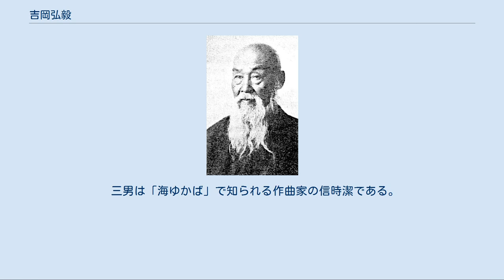吉岡弘毅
弟三回全国基督信徒大親睦会の記念写真、吉岡は最後列の右から4人目 吉岡 弘毅（よしおか こうき、1847年7月8日（弘化4年5月26日） - 1932年（昭和7年）9月12日）は日本の外交官・キリスト者（長老派教会牧師）。
外務権少丞として明治初期の日朝交渉に当たり、征韓論に反対した。
美作国（後の岡山県）の出身。
 吉岡は美作国福渡村（後の岡山市内）の医家・吉岡有隣（長崎で蘭方医学を学び産科医として名を挙げていた）と「とわ」の三男として生まれ、倉敷の儒者・森田節斎に陽明学を学んだことから熱烈な尊皇攘夷派となった。
 1868年（慶応4年）京都で尊攘派公家・壬生基修に仕えたのち官軍の一員として戊辰戦争に従軍する。
長岡城攻防戦へも参加する。
 1869年（明治2年）明治新政府により京都に創設された弾正台（監察機関）に任官した。
新政府内部の過激尊攘派の拠点ともいえる弾正台に職を得たことから見て取れるように、この時期の吉岡の思想はいまだ攘夷派志士としてのそれを引きずるものであった。
しかし、1870年（明治3年）外務省への転任で吉岡は大きく変化していく。
 1870年（明治3年）、吉岡は外務権少丞に任じられ、政府より朝鮮国派遣の辞令を受けた。
彼は沢宣嘉（外務卿）による（朝鮮側）礼曹判書宛の書契（国書）を携えて森山茂（外務少録）・広津弘信らとともに東京を出発、対馬を経由して朝鮮に赴き、同年末12月24日（旧暦11月3日）には釜山草梁館（旧・対馬藩公館）に到着し朝鮮政府との交渉を開始した。
 当時、1869年（明治2年）以降のいわゆる「書契問題」が原因で、新政府が樹立された日本と朝鮮との間には国交が結ばれておらず、吉岡は20代前半の若さで厳原藩（旧対馬藩）・宗氏から外務省に引き継がれた日朝外交の最初の担当者として国交樹立交渉に臨んだのであるしかし大院君政権下で極端な攘夷政策をとり、従来どおり対馬藩を通じた外交関係の維持を要求する朝鮮側との交渉は難航を極め、また永年の特権であった朝鮮通交事務や草梁倭館の管理業務を取り上げられようとしていた厳原（対馬）藩吏たちも陰に陽に交渉を妨害した。
 このため、翌1871年（明治4年）春になって吉岡らは、厳原藩から外交事務の特権を取り上げた上で旧藩主（厳原藩知事）宗重正を外務省の役職（外務大丞）に任命し、彼を朝鮮に派遣して直接説得に当たらせる方策をとることにした。
しかしこの策の実行は廃藩置県による厳原藩廃止 や岩倉使節団派遣などによる混乱によって停滞した。
すなわち宗はいったん新政府より外務大丞に任命され廃藩置県通知のための朝鮮派遣を命じられた。
 しかし、翌1872年（明治5年）1月（旧暦の明治4年12月）には派遣中止と決定され、改めて宗外務大丞名義の文書を朝鮮に送付することとなった。
こののち宗の書状を携えた森山・広津らが朝鮮側の忌避する蒸気船で釜山に入港、一方的に草梁館の接収事務を開始したため、同時期の米軍艦による江華島砲撃事件（辛未洋擾）ともあいまってますます朝鮮の態度を硬化させた。
 森山・広津が釜山に帰任するまでの間、吉岡は草梁館から外に出ることも許されず、自分よりも年上で経験豊かな旧厳原藩吏らを督促し実務交渉にあたらせるしかなかった。
とはいえ釜山滞在中、吉岡は朝鮮側の心情がかつての壬辰の役に由来する「恐怖の念」によるものであるのではないかという認識を示している。
 結局のところ、吉岡ら外務省使節団による国交交渉は、1872年（明治5年）4月、朝鮮政府の役人に宗外務大丞名義の文書の写しを預けた以上には進展せず、朝鮮側との正式な協議は一度も開かれないまま吉岡は同年7月に草梁館に滞在する日本官吏の引き揚げを命じ、みずからも帰国の途に就いた。
そして帰国後、外務省への報告において彼は、今回の交渉失敗と引き揚げによって両国間が絶好に等しい状態になってもいつの日か「解悟氷釈」の時期が来るだろうと述べている。
さらに厳原藩吏や商人が従来のように朝鮮人に対し粗暴な振る舞いをしてはならないと告示し、日本の漂流民が朝鮮人に要求した薪・食糧の代金を外務省が支払うよう上申している。
 帰国直後の9月、吉岡は外務省を依願退官したが、これは交渉不調による引責辞職ではなく、あくまで彼の自発的意志にもとづくものだったようである。
 吉岡の帰国・退官後の日朝関係は、1872年（...